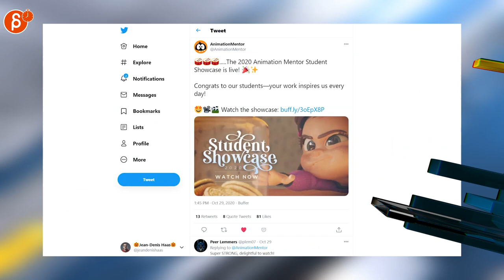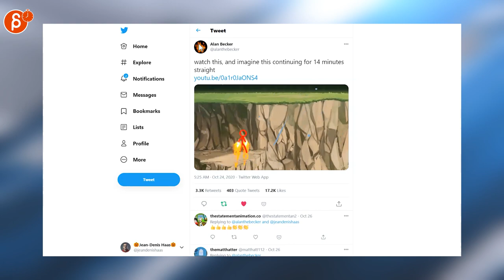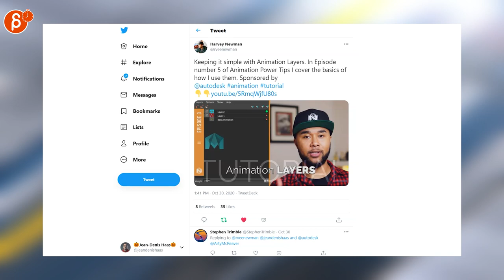The Animation Minute (October 26th - November 1st, 2020)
The Animation Minute! Your weekly summary of all things animation! Covering October 26th - November 1st, 2020.

Links to all the items I mentioned:
0:00 Intro
0:11 Disclaimer
0:16 Agora.Community (Free and Paid Review and Tutorial Platform)
0:41 AnimationMentor (2020 Showreel)
0:48 Tangent Animation (Job Posting)
0:54 Jopkins (Job Posting)
0:59 Studio Koba - Narita Boy (Pixel Art)
1:04 Zak Amana (Pixel Art Tutorial)
1:09 Mitchell Hammond Skull (Personal Anim)
1:22 Alan Becker (Personal Anim)
1:29 Animation Collaborative (Personal Anim)
1:36 Arran Baker (Tutorial)
1:42 Robert Morrison (Tip)
1:50 Louis du Mont (Turbo Rig)
1:59 TJ Collins (Spider-verse story thread)
2:11 Nibel (Miles Morales game suit)
2:19 shawn kelly (Dog Reference)
2:28 Harvey Newman (Animation Layers Tips)
2:44 Outro
2:48 Would You Like To Know More?